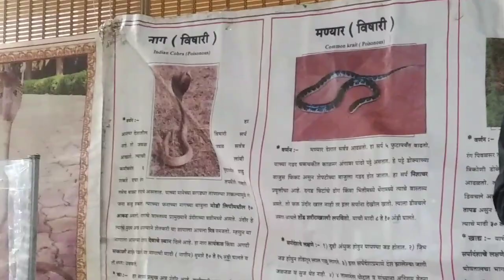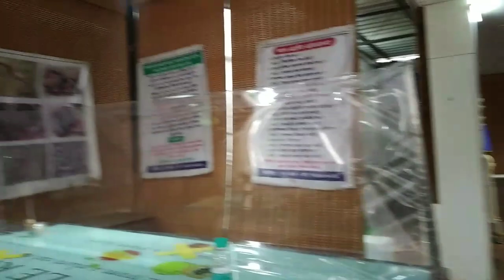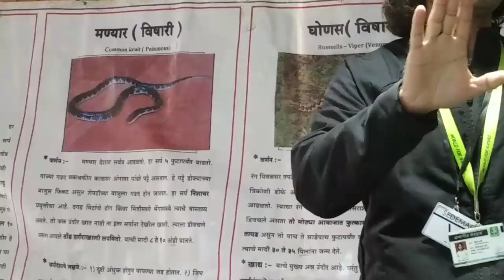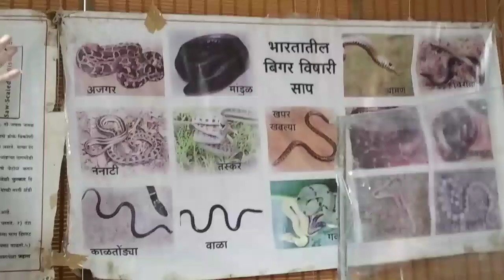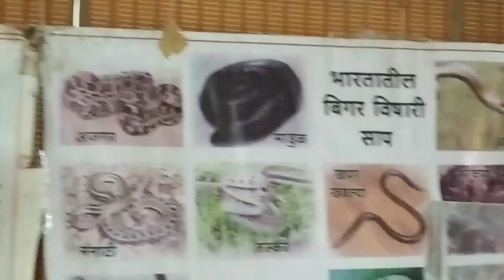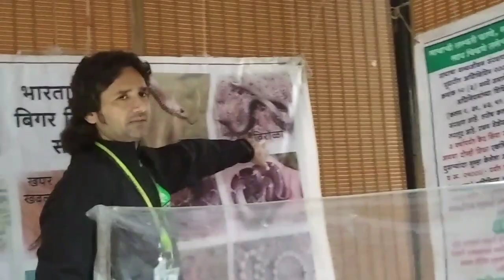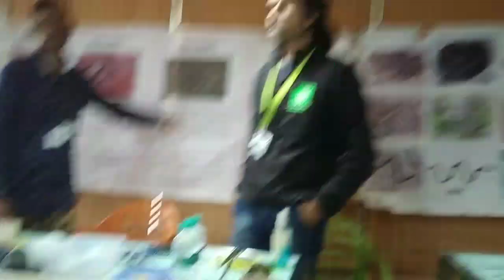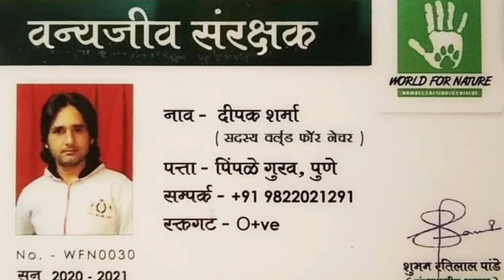इस व्हिडिओ को पूरा देखें और सुने, सांपो की पूरी जानकारी मिल जायेगी 🐍🐍🐍🐍